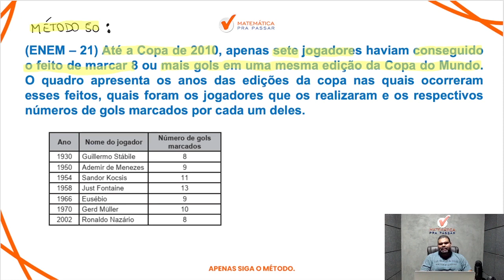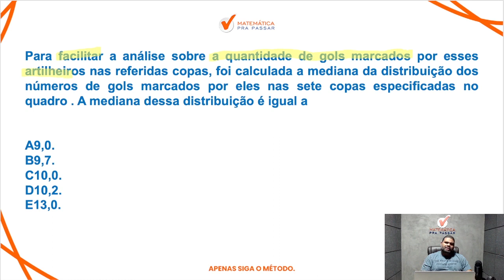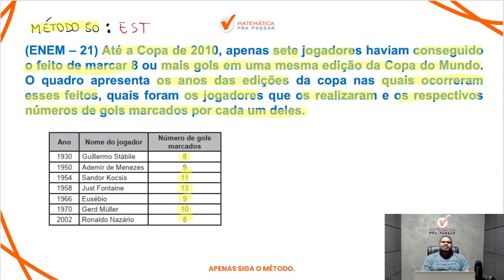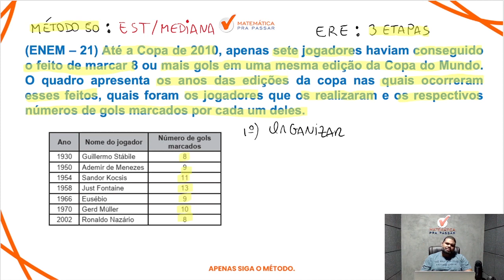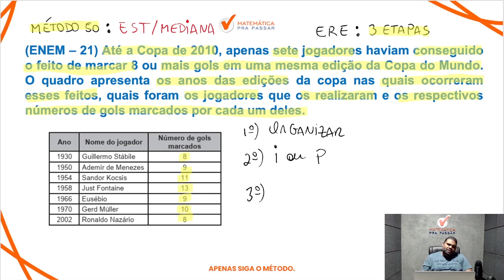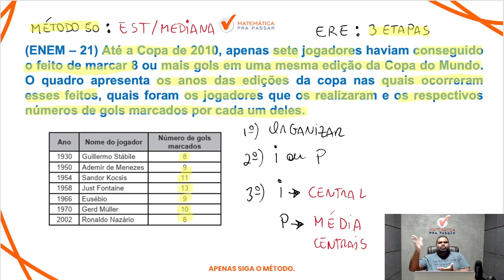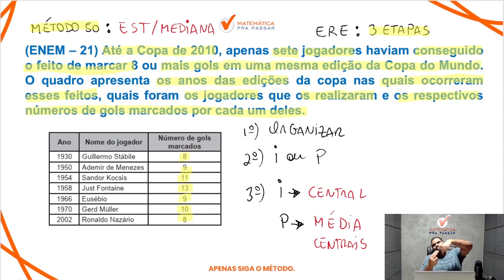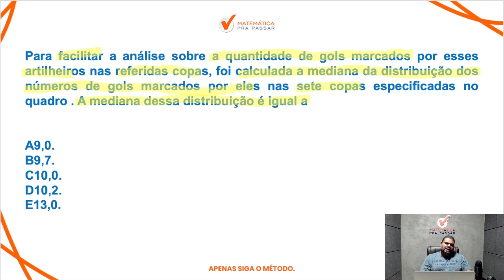Matemática para ENEM | Mediana se faz assim